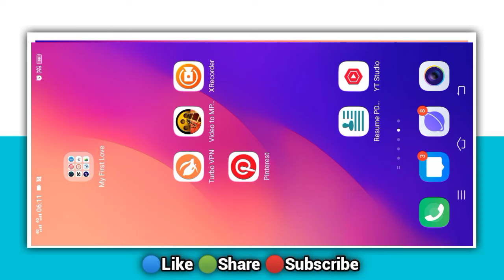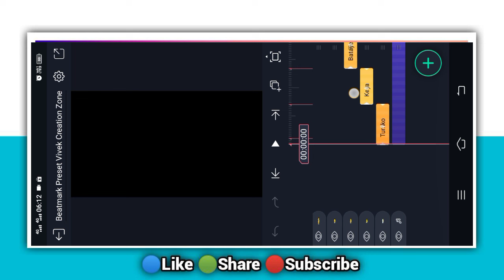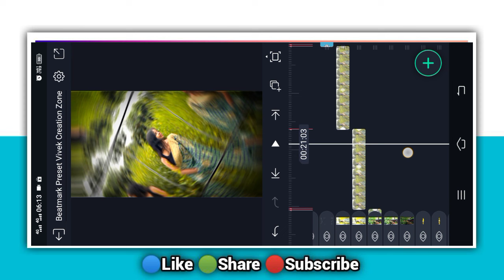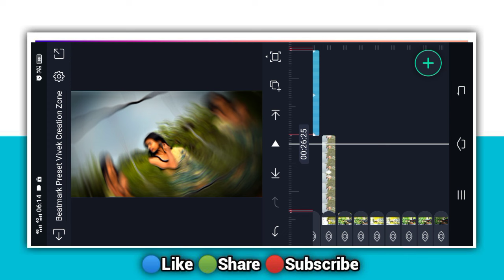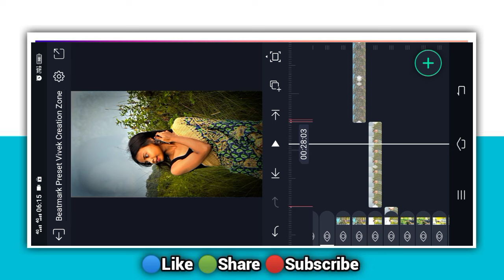Tumse Mohabbat Hai Lyrics Remix Status Editing !! Trending Lyrics Xml Reels Editing Alight Motion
🔵 Full Screen Logo Editing

🔵 Beatmark Preset

Lyrics Preset
Dj Status Editing
Lyrics Preset
Nagpuri Lyrics Status Editing
Nagpuri Video Editing Alight Motion
Capcut Video
Capcut Editing
Capcut Tutorial
Logo Editing
Xml Editing Tutorial
Lyrics Preset
Xml File
Vn Editing
Vn Tutorial
Full Tutorial
Kinemaster Editing
4k Full Screen Video Tutorial